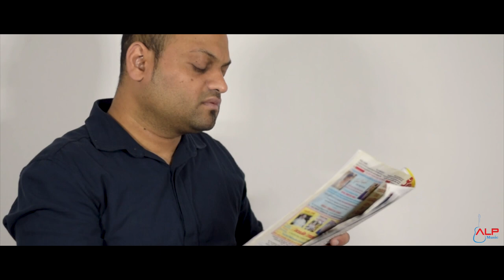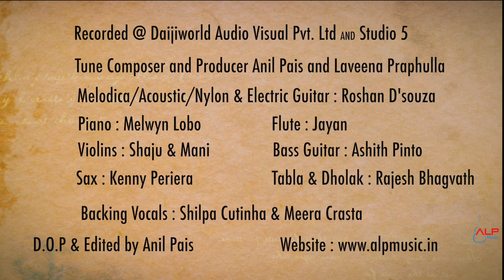Bapaichi Yad' Konkani song by Anil Pais & Laveena Praphulla, ALP MUSIC / Wilson Kateel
Song : Bapaichi Yad
Album : Nasha vol 3
Singer : Laveena Praphulla
Tune Composer & Producer : Anil Pais & Laveena Praphulla
Lyricist : Wilson Kateel
Music arranger : Roshan Dsouza, Angelore
Mixed & Mastered : Srinivas
Artists : Lional Mascarenhas, Lauren & Rachel Mascarenhas
Recorded@ Daijiworld Audio Visual Pvt.Ltd & Studio 5
Melodica / Acoustic / Nylon & Electric guitar : Roshan Dsouza
Piano : Melwyn Lobo
Flute : Jayan
Violins : Shaju & Mani
Bass guitar : Ashith Pinto
Sax : Kenny Periera
Tabla & Dholak : Rajesh Bhagvath
Backing vocals : Shilpa Cutinha & Meera Crasta
D.O.P & Edited by Anil Pais
Video Graphics : Pradeep D'silva